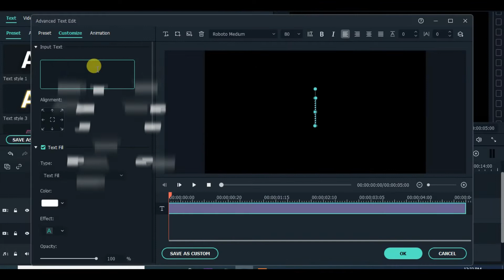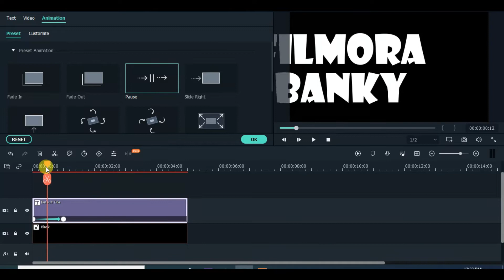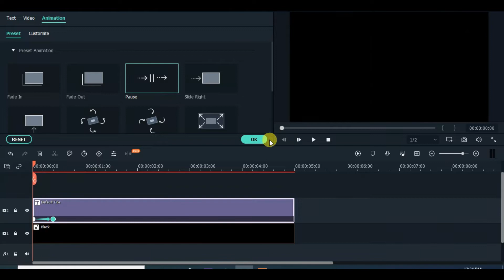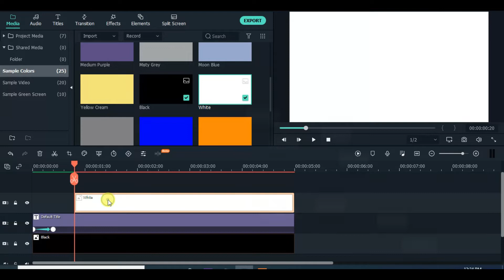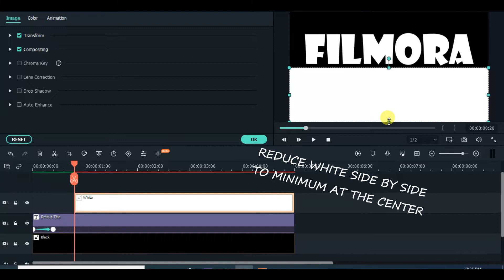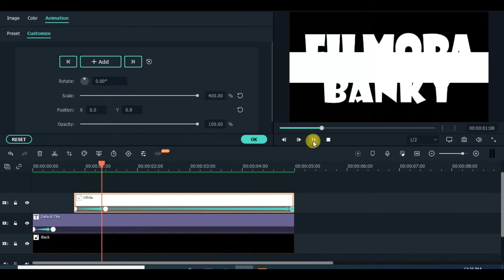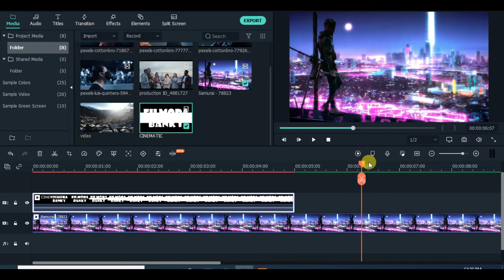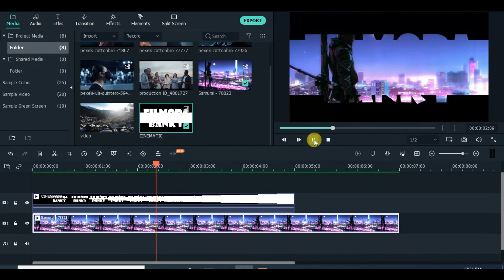Cinematic Title Animation in Wondershare Filmora X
Hi Friends
Thanks for you massive support, i am grateful.